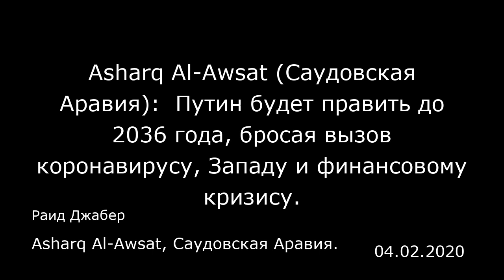Asharq Al-Awsat (Саудовская Аравия): Путин будет править до 2036 года, бросая вызов коронавирусу, З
Asharq Al-Awsat (Саудовская Аравия):  Путин будет править до 2036 года, бросая вызов коронавирусу, Западу и финансовому кризису.
Asharq Al-Awsat, Саудовская Аравия.
Раид Джабер
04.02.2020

Наконец, в России стали проявляться очертания давно обсуждаемого сценария.  Вариантов было несколько, но все пытались ответить на один вопрос: что сделает Владимир Путин на этот раз, чтобы остаться в Кремле после истечения двух президентских сроков подряд и четырех в общей сложности с момента прихода к власти в 2000 году?  Было ясно, что «хозяин Кремля» уже не сможет повторить сценарий 2008 года, когда он поменялся ролями со своим близким другом Дмитрием Медведевым, и сел в кресло премьер-министра, что, как казалось, его не устраивало. Путин ждал четыре года, а в 2012 году снова занял место лидера нации. На этот раз такой трюк не пройдёт, и альтернативы внесению поправок в конституцию больше нет. Близкое окружение президента предложило ему множество вариантов, в том числе «казахстанский сценарий». По этому сценарию «бессмертный президент» и «светлый правитель» Нурсултан Назарбаев, как его называет местная пресса, переместился из президентского кресла в кресло «повыше», а именно на место председателя Совета безопасности, что позволяет ему и дальше руководить государством и иметь возможность вмешиваться и «выравнивать» курс властей в случае необходимости.  Сценарий, основывающийся на концепции харизматичного «верховного лидера», обладающего особой аурой, не был выгоден Путину, который более 20 лет управлял страной напрямую и демонстрировал, что является хозяином ситуации и единственным лицом, принимающим решения. Тому есть множество доказательств. Например, он был премьер-минис...